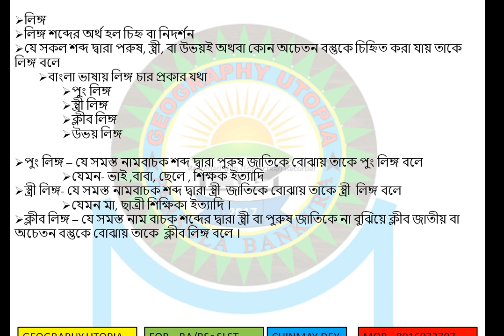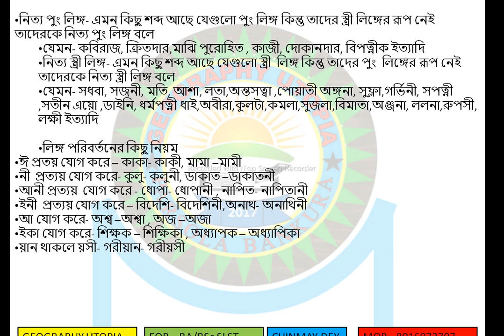বাংলা ব্যাকরণ টপিক লিঙ্গ পরিবর্তন